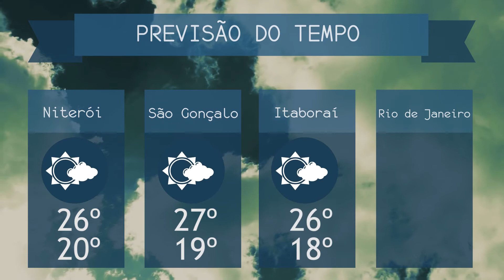2ª EDIÇÃO - Boletim TV Universo |08/02/2021|#1153